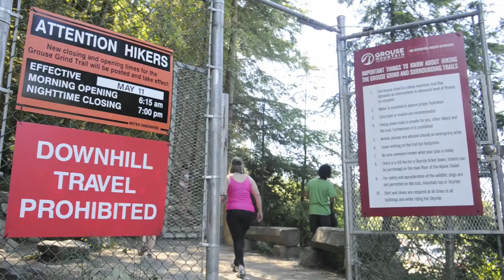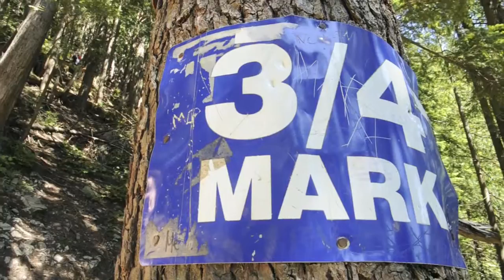A trip up the Grouse Grind with Amy Tso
The Queen of the Grouse Grind shows us the route and provides a few pointers.